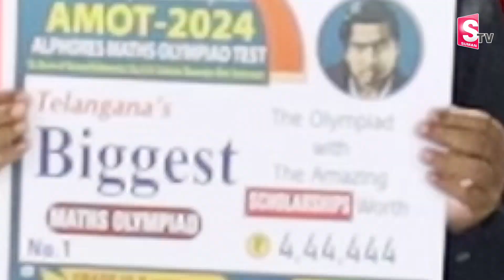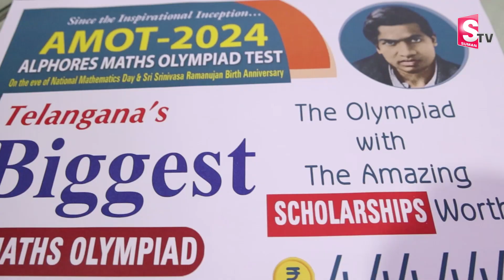ALPHORES MATHEMATICS OLYMPIAD TEST 2024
Watch ►  MATHEMATICS OLYMPIAD TEST 2024